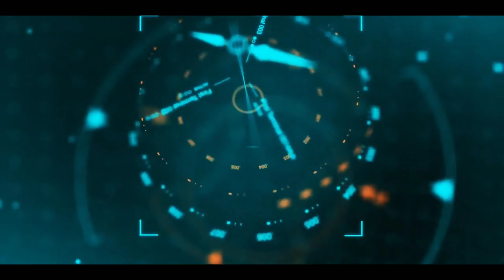Journey of Rangamati || Yogesh Baraily | home town rangamati areas jaigaon vlog#6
this is the journey of Rangamati
and holl rangamati video is coming soon hope you guys are like to watch this video..